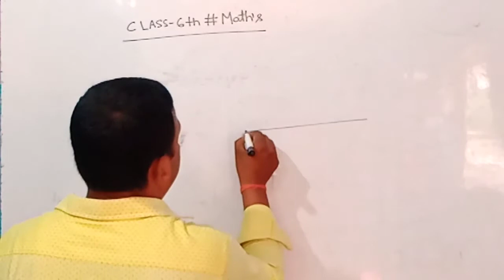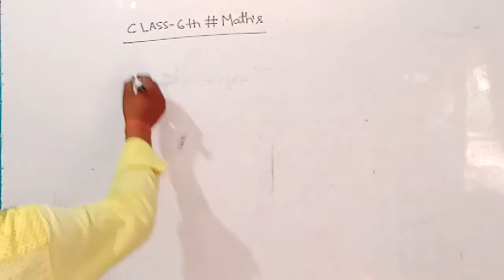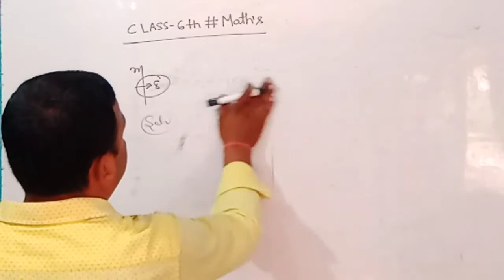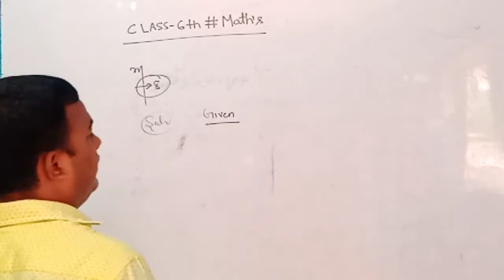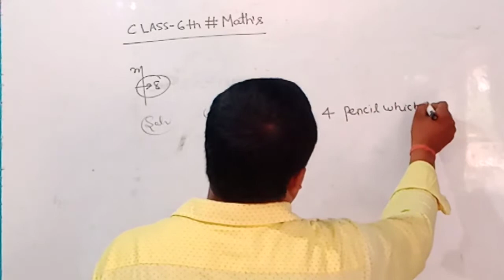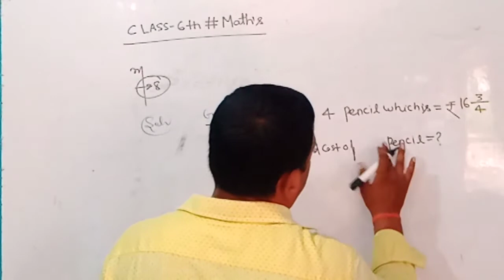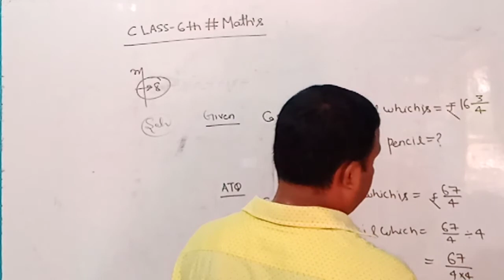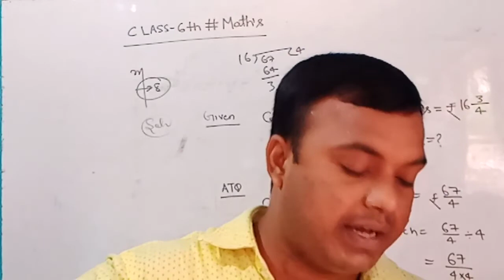Class-6th#Maths#chapter-5#Part-3(5.10)